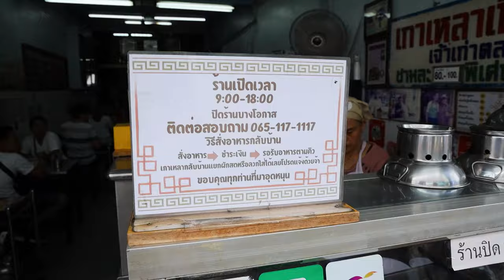Ultimate Asian Cuisine: Special Recipe Hot Pot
Braised Beef Noodles
เกาเหลาเนื้อเปื่อยตลาดพลู ก๋วยเตี๋ยวเนื้อ

Kaolao is a condiment made by boiling or steaming meat (such as pork, chicken, or beef) with other seasonings to make the stew rich in flavor and fragrant. The stewed liquid is used in making soups or various dishes to add flavor and variety.

"In addition to Kaolao, there is another hot menu called beef noodles. You can choose the type of noodles according to your preference. It is a dish that Thai people enjoy eating."

Noodle soup is priced at 80-100 baht per bowl
Kaolao is priced at 80-120 baht per bowl

เกาเหลาเนื้อเปื่อยตลาดพลู มีหลายเมนูให้เลือกมากมาย แต่มาถึงที่ก็ต้องสั่งก๋วยเตี๋ยวกับเกาเหลา เพราะเป็นทีเด็ดชวนหิวของที่นี้ ร้ามซุปร้อนๆสาวกเนื้อวัวต้องไม่พลาดร้านเกาเหลาเนื้อในตำนานแห่งเทอดไทย ต.จันทร์เพ็ญ ที่ครองใจชาวตลาดพลูมากว่า 80 ปี สำหรับเกาเหลานี้เครื่องในจัดมาค่อนข้างเต็ม ทั้งเนื้อและเครื่องใน ทำออกมาได้ดีไม่มีกลิ่นคาว ที่ชอบเลยคือไส้อ่อน และเนื้อเปื่อย อันนี้นุ่มมาก ส่วนซุปรสชาติดั้งเดิมจะออกเบาๆ สีใสๆ ติดเค็มนิดหน่อย อยากกินเส้นก็สั่งก๋วยเตี๋ยวมาได้เลยเลือกเส้นตามใจชอบ เส้นยาวๆนุ่มๆกำลังดี ใครสายซดน้ำซุบสายเนื้อไม่ควรพลาด

ราคาก๋วยเตี๋ยวต่อชามคือ 80-100 บาท
ราคาเกาเหลาต่อชามคือ 80-120 บาท

「烤捞」是一种用肉类（如猪肉、鸡肉或牛肉）与其他调味料一起煮沸或蒸煮，使炖菜口味浓郁且芬香的调味料。炖液可用于制作汤或各种菜肴，以增添风味和变化。
"除了烤捞之外，还有另一道热菜单叫做牛肉面。您可以根据自己的喜好选择面条的类型。这是一道泰国人喜爱的菜肴。"
面条汤的价格为每碗80-100泰铢，
而烤捞的价格为每碗80-120泰铢。